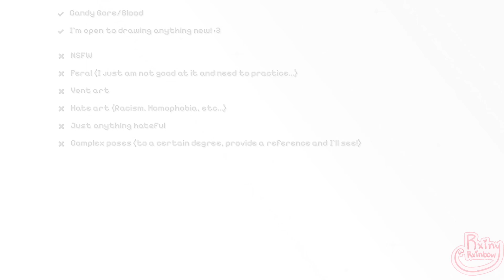COMMISSIONS!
siiiiigh. itd be a shame.

my birthday is this month whoopee!